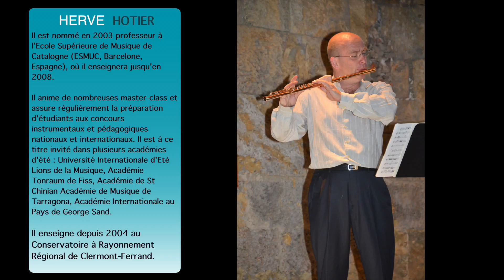CONCERT HERVE HOTIER EMBRUN 5